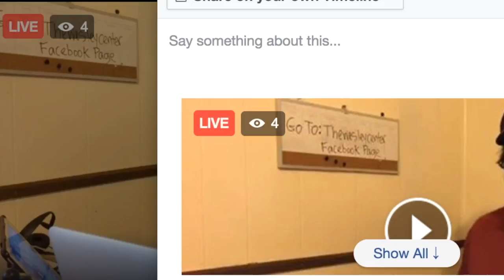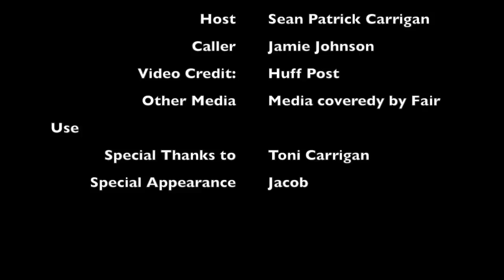ADHD_Philosopher_TalkShow_Pilot_"After the Memes" RAW VIDEO... AUDIO DOESN'T MATCH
This is the raw video of the FB Live Show Pilot episode, the highlight reels will have better audio matching.